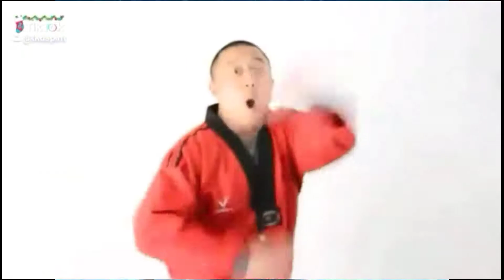MasterBrianParchamento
TKDALLSTARZ **Creative Specialist**